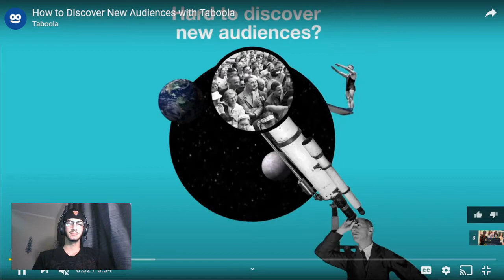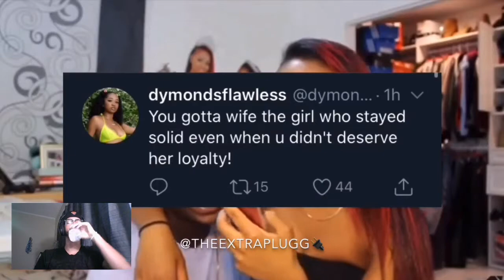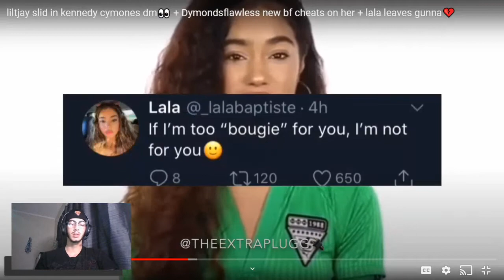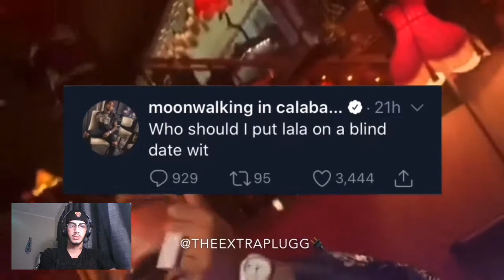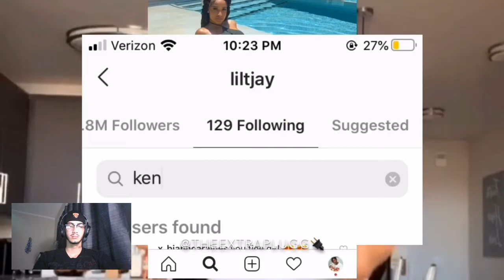liltjay slid in kennedy cymones dm?! Dymondsflawless new bf cheats on her, lala leaves gunna?!